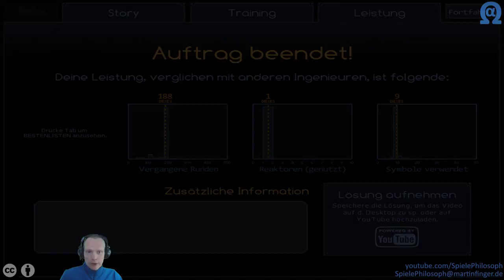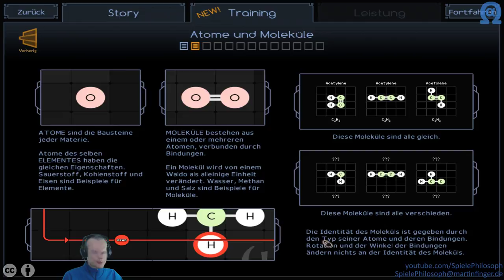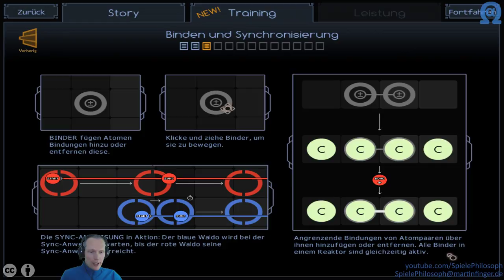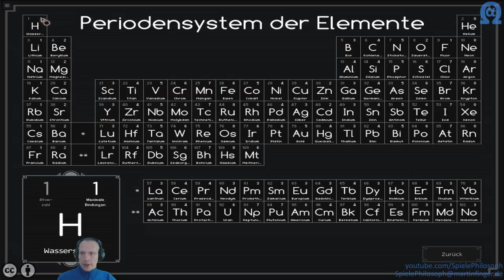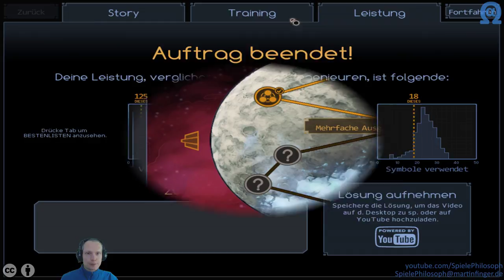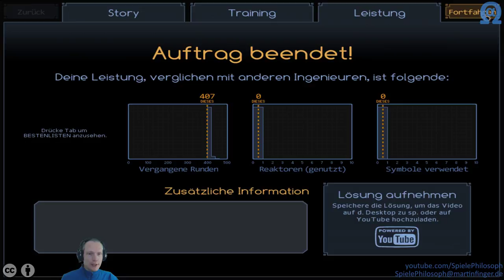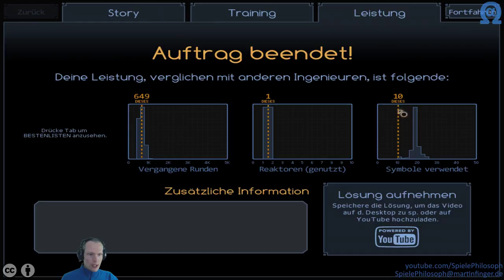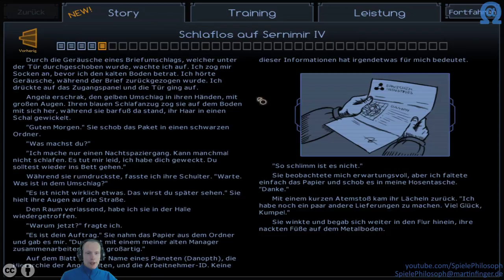Let's Play von SpaceChem - Folge I - Atom für Atom.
In der ersten Folge von SpaceChem widme ich mit den Einführungsmissionen auf den Planeten Sernimir II & IV.